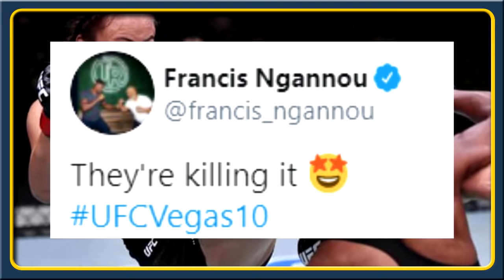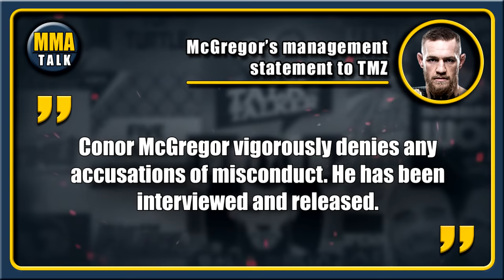Dana White REACTS to Conor McGregor's arrest, Conor denies reported allegations,UFC Waterson vs Hill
MMA news today:
PAULO COSTA explains why his beef with Israel Adesanya is personal
MMA community react to Michelle Waterson vs. Angela Hill insane fight
Emotional Michelle Waterson reacts after win over Angela Hill
Angela Hill on her loss to Michelle Waterson
CONOR MCGREGOR denies reported allegations
DANA WHITE reacts to Conor McGregor's recent troubles
UFC Vegas 10 results
Michelle Waterson vs Hill full fight video highlights
Ed Herman vs Mike Rodriguez full fight video highlights
Ottman Azaitar vs Khama Worthy full fight video highlights